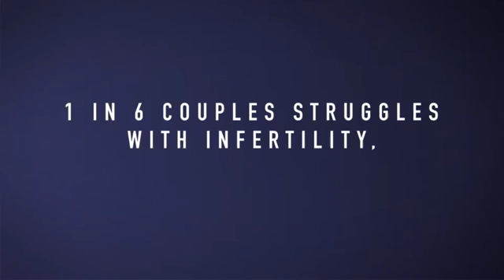Infertility Patients Share Success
Where there is help, there is hope.
Our mission at Augusta University Reproductive Medicine and Infertility Associates is to provide comprehensive healthcare to men and women with problems that center on infertility, reproductive disorders and genetics. Our principal objective is to provide this care in a courteous and empathetic manner.